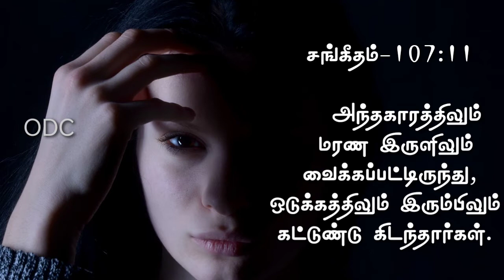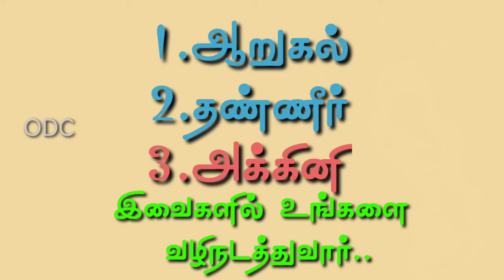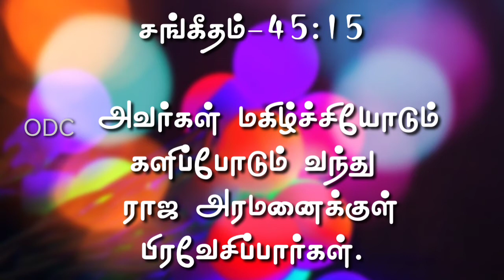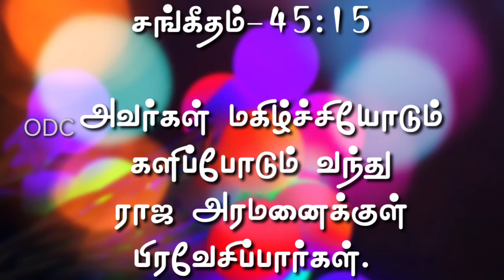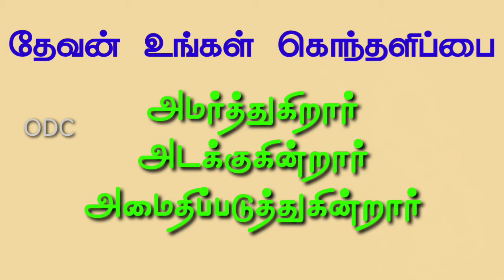26th July 2020